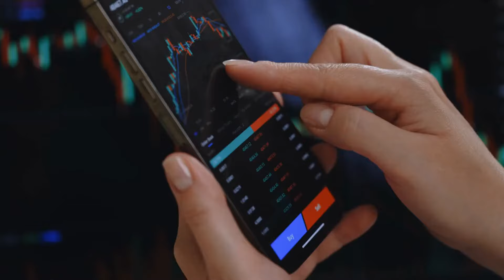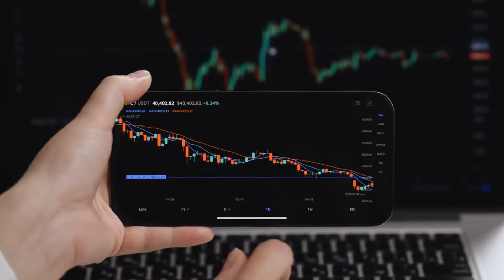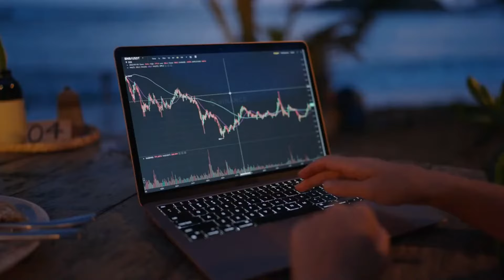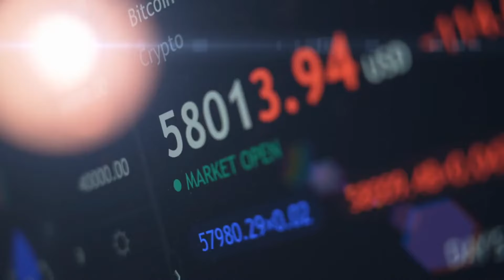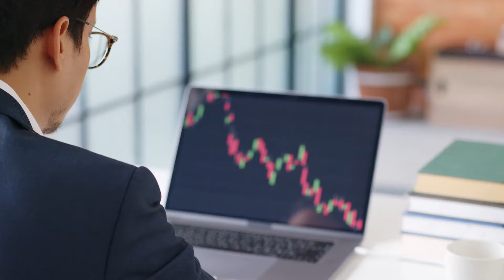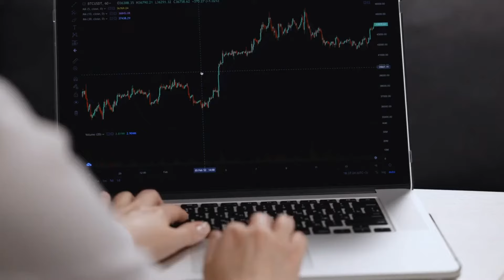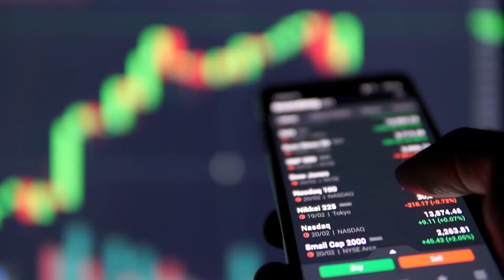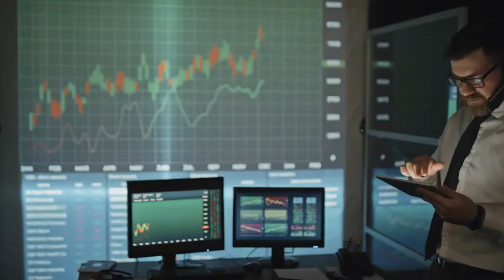Crypto Price Predictions - Navigating the Complex Landscape (Up or down?)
Crypto Price Predictions - Navigating the Complex Landscape

Cryptocurrencies have emerged as a revolutionary and dynamic asset class capturing the imagination of investors, traders and the general public alike. One of the most intriguing aspects of the crypto space is the constant speculation surrounding price movements. Investors and enthusiasts eagerly see crypto price predictions, hoping to capitalize on potential gains, however,
the landscape of crypto price predictions is complex and often marred by uncertainty. In this video "Crypto Price Predictions", we will delve into the world of crypto price predictions exploring their methodologies, challenges and the role they play in the broader cryptocurrency ecosystem.